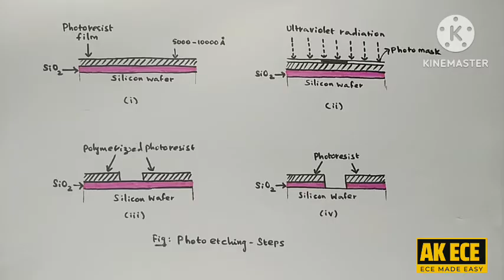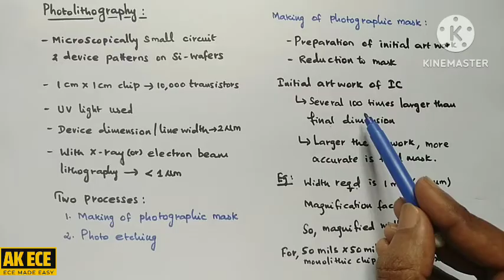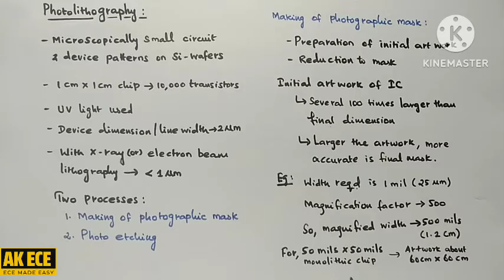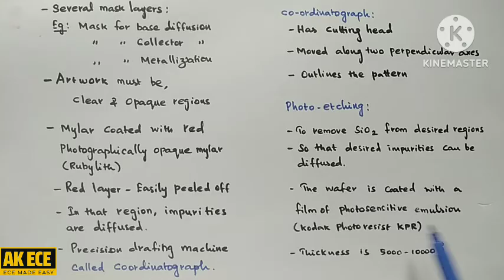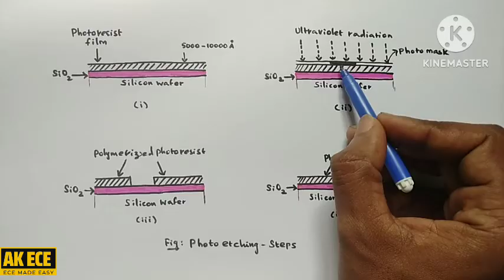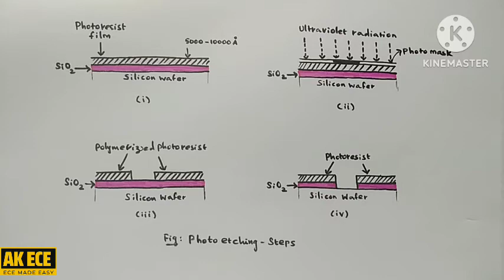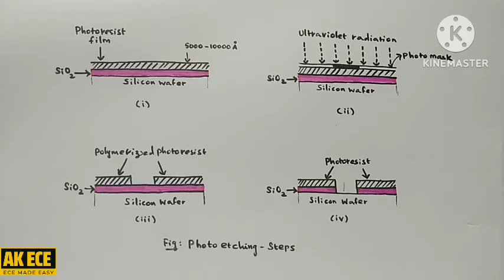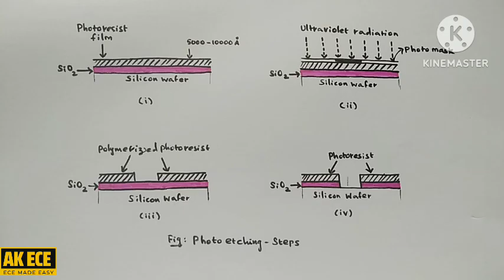Photolithography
Photolithography process is explained in this video.
Before watching photolithography video, kindly watch Silicon wafer preparation, Epitaxial Growth, Oxidation concepts.

Metallization

Assembly Processing and Packaging